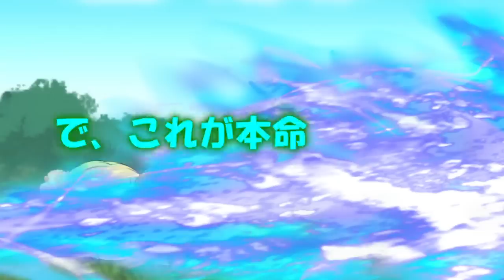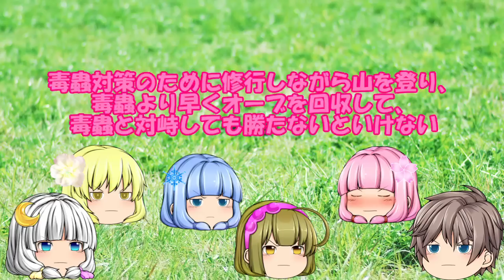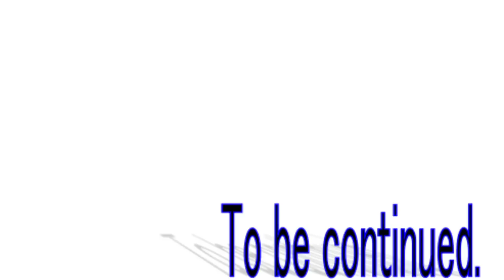四季の巫女篇天界篇24話「久しぶりの再会～二年越しのリベンジ～」